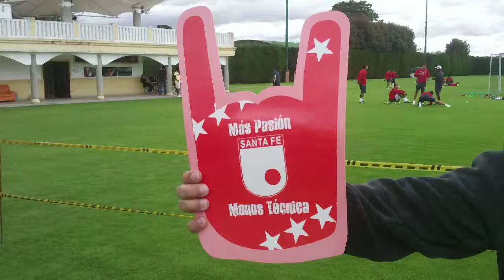Manitos Rockeras en entrenamiento de Santa Fe con el Rock And Gol